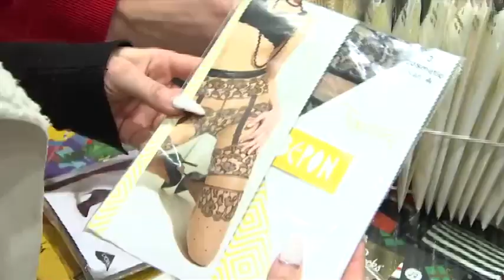Dajana nakupovala so striptérom (NÁKUPNÉ MANIAČKY)